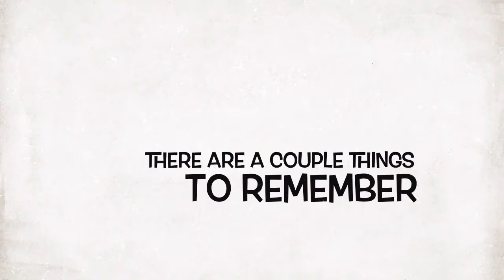Connecttaiwan First Lesson